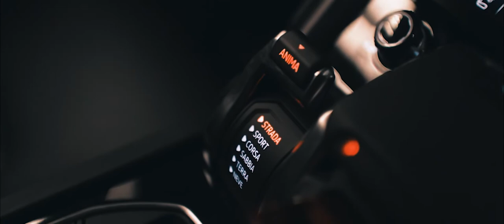Lamborghini URUS 2022 | Cinematic B-roll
Here's one of my major attempts at shooting a cinematic Lamborghini b-roll sequence.

Shot using:
- Canon M50